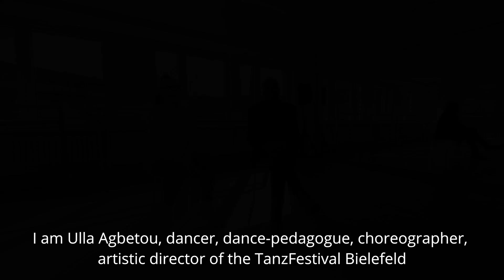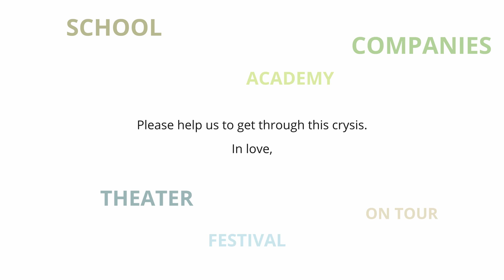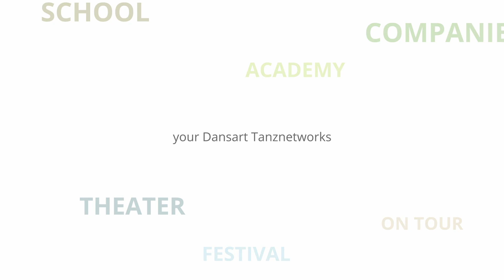DansArt Tanznetworks Crowdfunding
25 years of DansArt Tanznetworks.
Help us to get through this Crisis.

Big Thanks to Miles - Sidestream Productions and Malte Blum- Schnittfest for realising  this Video.